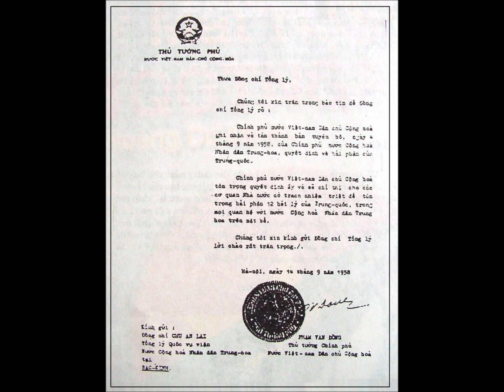súc vật hồ chí minh - phạm văn đồng bán nước buôn dân cho tàu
súc vật hồ chí minh - phạm văn đồng công hàm bán nước buôn dân cho tàu

Công hàm bán nước của việt gian cộng sản súc vật Phạm Văn Đồng và súc vật Hồ Chí Minh hiến Hoàng Sa và Trường Sa của Việt Nam cho Tàu

Nhạc đệm: Lũ bán nước
(1) Cộng nô vô Nam ăn cướp khiến dân Nam không còn yên lành. Cộng nô xua quân ăn cướp, tàn phá quê hương nước non mình. Đời dân đang vui no ấm, bỗng quân gian, ác nô giặc Hồ, làm cho dân ta khốn khó, lệ dâng mãi rơi vì quân giặc Hồ.

(2) Ôi thôi, quân Hồ làm cho đời dân đói nghèo. Quân Hồ bán vụng Hoàng Sa. Sóng dâng lên ngàn cơn đau, giận quân giặc Hồ, loài hung nô bạo tàn. Ôi thôi, dân hoài lầm than vì quân tham tàn. Quân Hồ bán vụng Trường Sa. Biển dâng cao nỗi căm hờn hung nô bạo tàn. Giặc Hồ đang bán quê hương.

(3) Vì đâu quê hương tan nát, tiếng đau thương vang dậy ngút ngàn ?! Vì đâu non sông tang tóc, hận ngất cao sông núi muôn đời ?! Vì ai gây nên nông nỗi ? Chí Minh ơi, chính mi tội đồ ! Loài hung nô quân bán nước, là Hồ Chí Minh, một tên tội đồ.

(4) Than ôi, nhân quyền, tự do, người dân không còn, dân nghèo một đời lầm than. Đớn đau, nỗi hận Nam quan, hờn dâng ngập lòng, bờ môi khô nụ cười. Hỡi ôi, dân nghèo lầm than vì quân hung tàn. Quân Hồ ác độc, bất nhân. Núi sông nung nấu căm hờn hung nô bạo tàn. Giặc Hồ đang bán quê hương.

(5) Lập lại (3).

(6) Lập lại (4). Ước mong dân sẽ đứng dậy giơ tay đồng lòng, rửa hờn cho núi, cho sông.